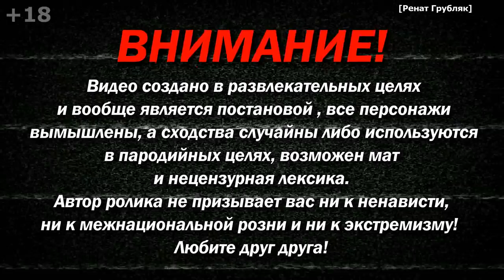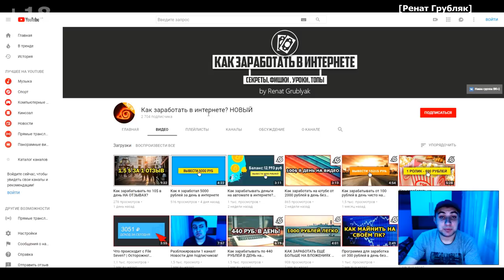Притворяюсь сепаром из ДНР | VATALAND - Ренат Грубляк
Музыка из видео:
2. ОБЭМЭ - diss challenge

В данном ролике присутствует такой комический приём как юмор, шутка и ирония.